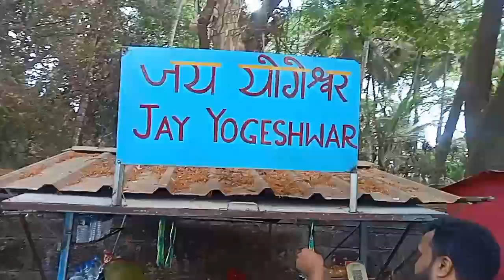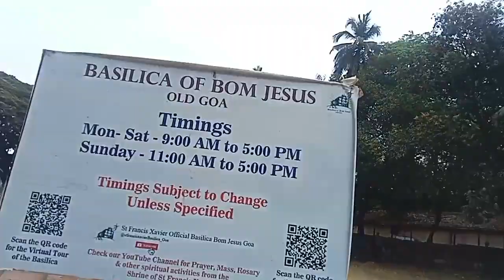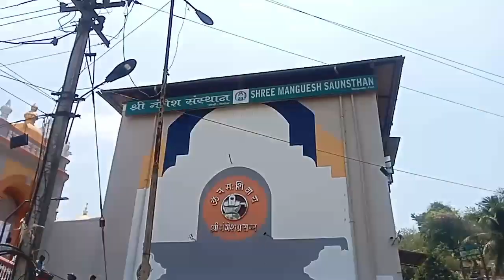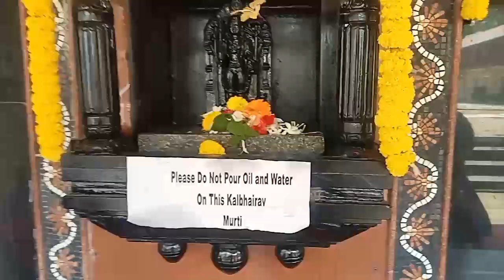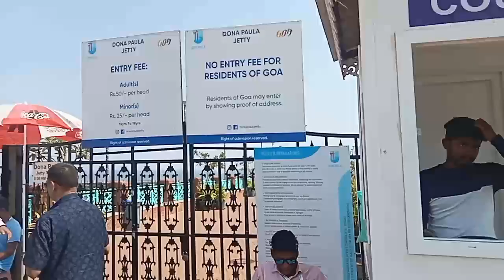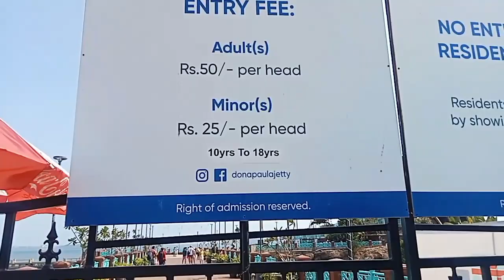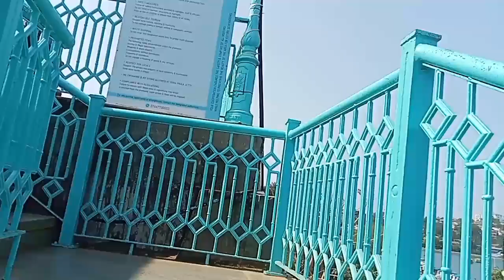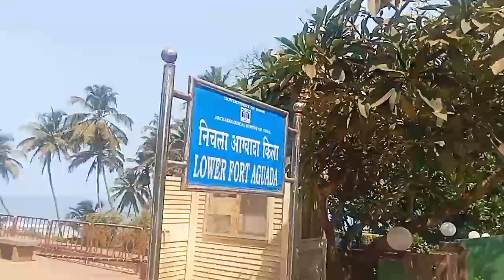Goa,South + North trip complete me and my friend , new vlog, Goa trip 2024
South + North Goa trip complete me and my friend , new vlog, Goa trip 2024

new Goa
South Goa
North Goa
North Goa vlog
Goa
South vlog
South Goa vlog
goa trip
new vlog
goa tourist
tourist places
new places goa
new Goa trip
South Goa trip
2024 goa trip
2024 goa vlog
bhaga bich
singam soothing
ek duje ke liye soothing
kalumba bhich
goa vlog
Goa bich